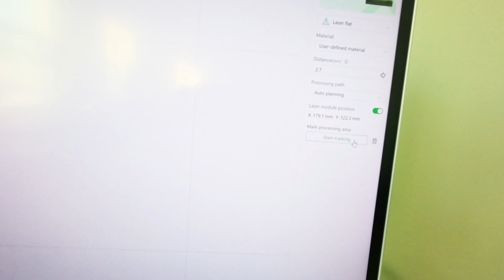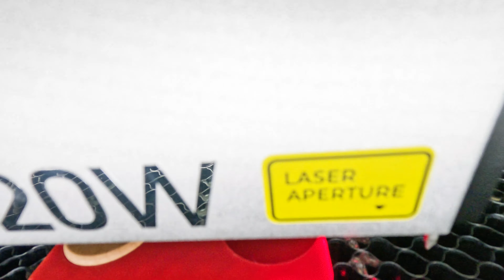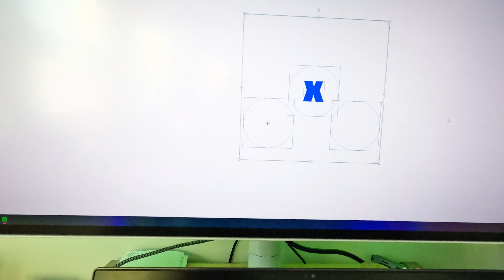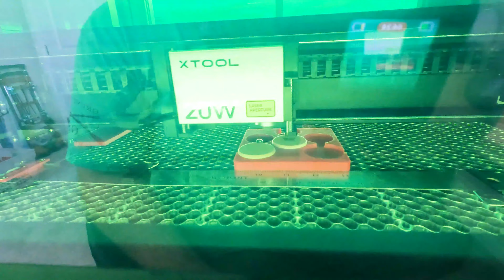Xtool S1 - Twin Point Positioning Review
I decided to give it a go with the Twin Point system that the new S1 is offering instead a camera, I wasn't disappointed it took a little to get used to and to get all perfect specially on prebuild jigs that I use on other machines but is actually a good alternative for a camera, I don't think will replace a camera but helps for sure.

Find the jig I'm using and many more here:
AlivePixelcreates.com